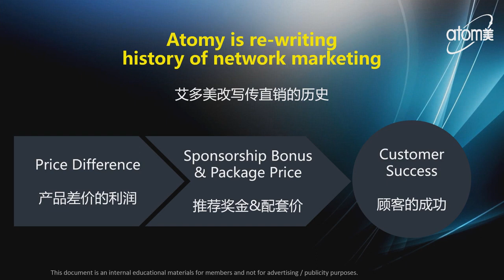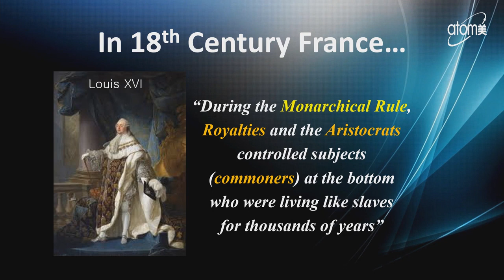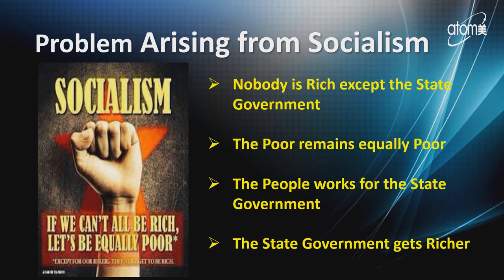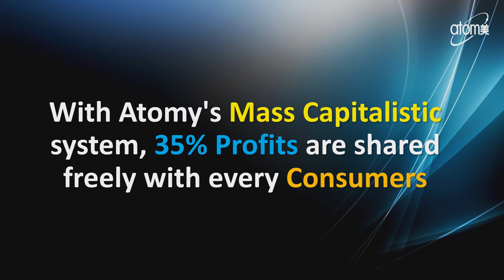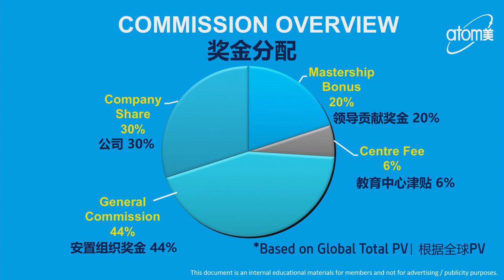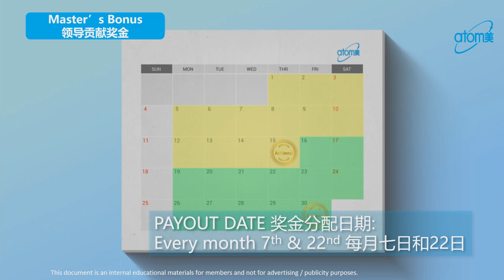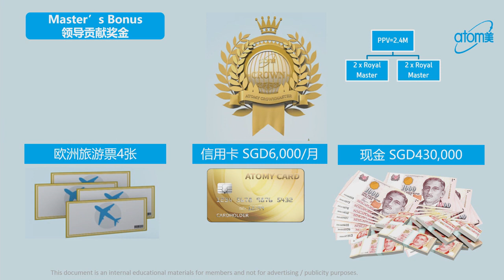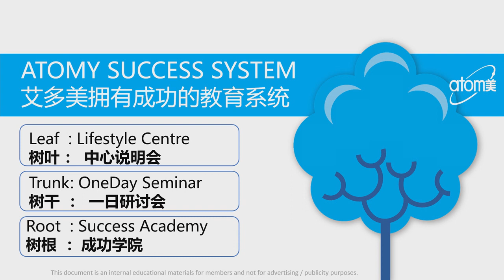Compensation Plan by Jim Khoo DM - English